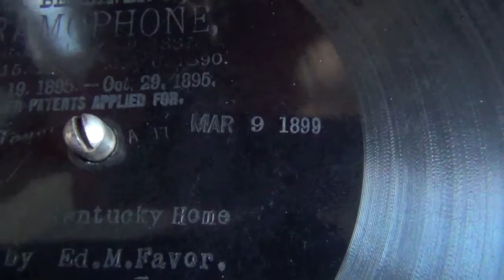Berliner Record- In My Old Kentucky Home sung by Edward M. Favor (1899)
Here is currently my one and only Berliner Record from 1899. It is in immaculate condition for such an aged record and is quite historic as it was the product of the inventor of the disc record and the gramophone Emile Berliner.